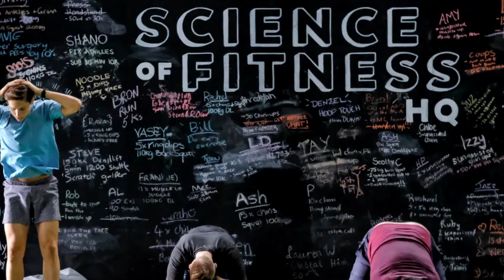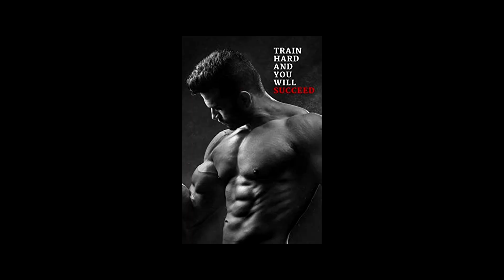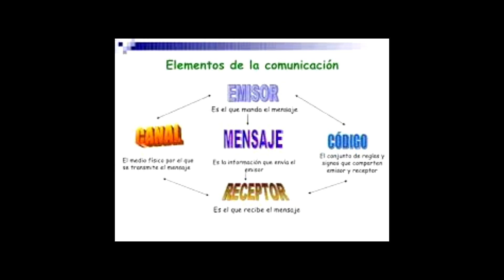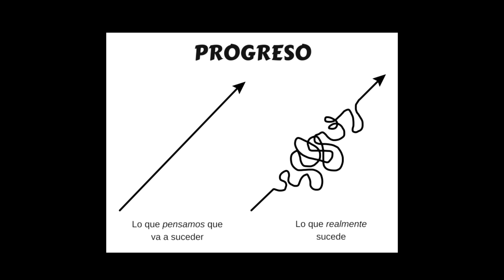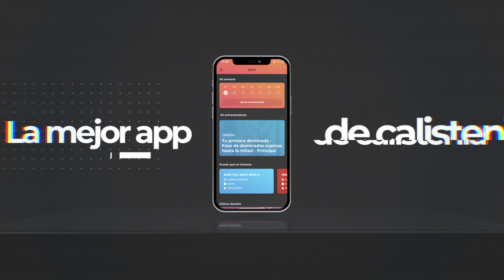CRITICAN UNO DE MIS VÍDEOS ¿DOY INFORMACIÓN ERRÓNEA?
Respondo a la crítica a uno de mis últimos vídeos.

Hazte miembro del canal para estar en un grupo de Whatsapp conmigo!

Foro para compartir conocimientos, consultar dudas o llevar tu diario de entrenamiento